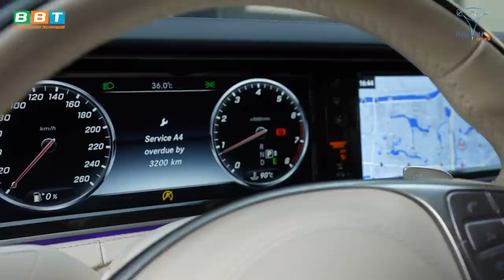Cận Cảnh Phá Cửa Xe Mercedes 7 Tỷ Lấy Đồ Đầy Điêu Luyện Chủ Xe Không Hay Biết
Ngày hôm nay, tại vị trí có 1-0-2, Tòa nhà BBT Quận 7 sắp khai trương của anh. Anh ấy sẽ liều lĩnh làm điều gì với chiếc xe Mercedes S400 Coupe 7 tỷ bị hư chìa khóa của mình nữa???

Địa chỉ:
♦ BBT Hiệp Phú: 10 Trương Văn Thành, phường Hiệp Phú, quận 9, TP HCM
♦ BBT Hiệp Thành: 535 Lê Văn Khương, Hiệp Thành, Quận 12, TP HCM
♦ BBT Quận 7: 102 Lý Phục Man, Phường Bình Thuận, Quận 7, TP HCM